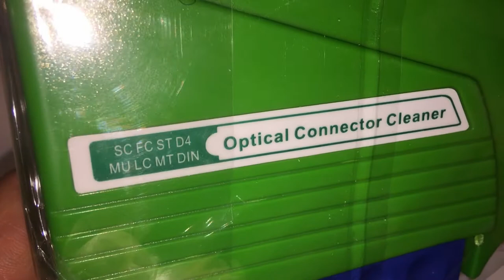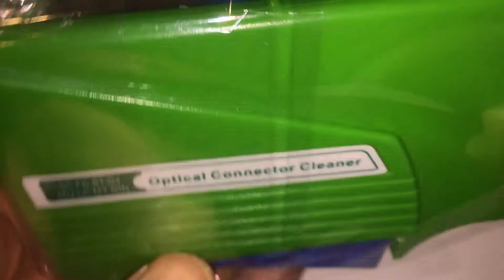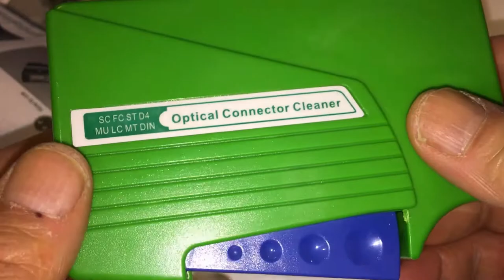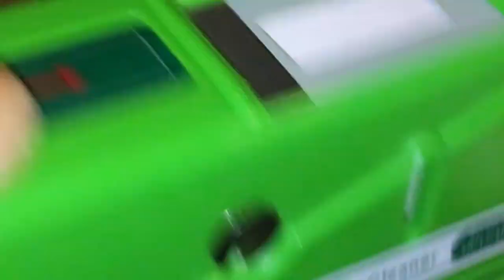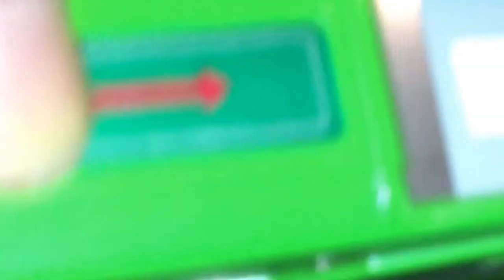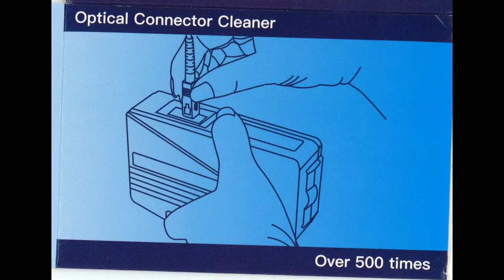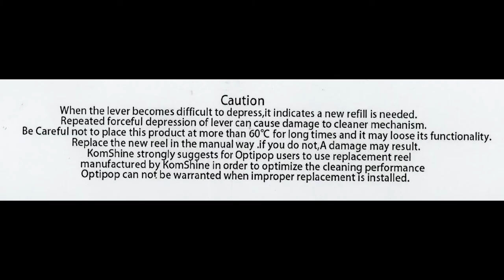Fiber Optic Conector Cleaning Cassette Optical Fiber Connector Cleaner SC FC ST (12-2019)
Fiber Optic Conector Cleaning Cassette Optical Fiber Connector Cleaner SC FC ST
  (12-2019)

Paid: $15.19